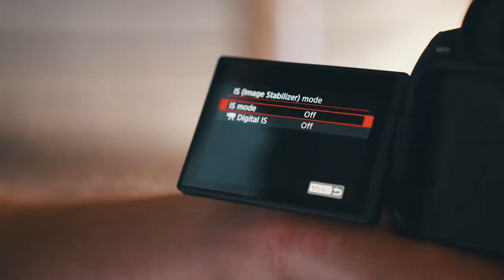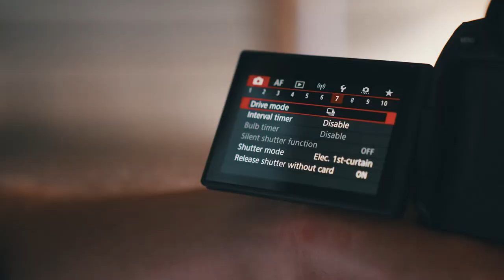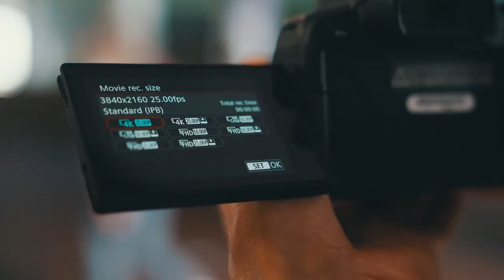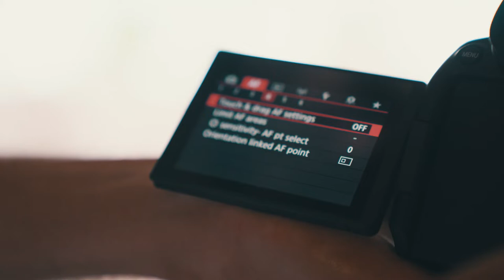Canon camera, lets Test Canon EOS R7 EOS R10 Review 1080 Best DSLR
his is a Hands-On Preview and First Look at the Canon_EOS_R7 and R10. We got our hands on both of these cameras for a day to run it through its paces. Canon has done a great job of not leaving anything out of these cameras this time around. These are APS-C cropped sensor cameras that will leave Sony and Nikon questioning what they will do next.

Canon has finally announced the much rumoured APS-C RF mount cameras, the EOS R10 and EOS R7 and we've had a chance to get some hands-on time with them. Check out our initial impressions and watch some of the highlights of our trip. Much more comparison as well. I could say that this is proudly best DSLR for videography as well for Photoshooting. Not only for photographer but also for everyone.

Note that the two cameras were full production models, but the kit lenses were pre-production.

Click her for Conon R6